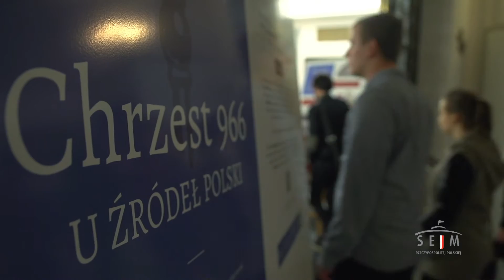SEJM - NOC MUZEÓW 2016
Noc Muzeów w Sejmie 14 maja 2016.
Produkcja - AMG 2016